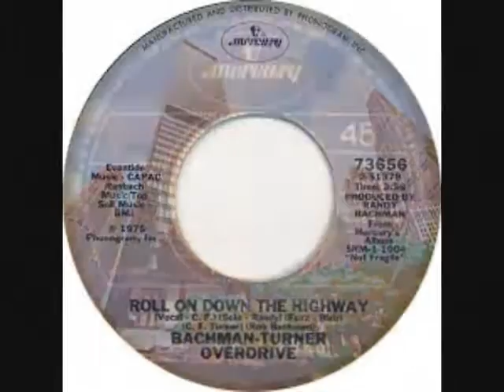Bachman Turner Overdrive-Roll On Down The Highway No.22 firstwk Feb 1975 UK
Bachman Turner Overdrive-Roll On Down The Highway (Vinyl)(RadioSpeed) Got to No.22 in the first week of February 1975 in the United Kingdom. Uploaded by former Radio DJ John Magnetron. The importance of the Public Playing the original Vinyl on certain internet sites, are recognized and appreciated in certain professional fields such as Radio, as it helps program organizers check that the tracks that are now used  from Compact Disc, Mp3 Wav and Wma tracks of the same music, are, in fact, the definite article and not re-recordings or the same music played at a different speed. (RadioSpeed) in the UK was not a definite or purposeful difference, but was about 44,43 or 42 R.P.M caused by both, in different Radio Studios, cases of ’loss’ such as, Electrical, and Mechanical, heat resistance and, more so, drag from the Tone Arm. In Cases where a Record Deck had a variable speed, it is possible that the DJ’s made them turn that slightly bit slower so as, more often, over run, ‘News Time’ etc, as you could always fade the record out, but a DJ’s Nightmare is always being left with nothing to say, the minute before the hour. So a song played  now at (RadioSpeed) such as it was unpredictably during, for example, the 1970’s, the equable slower speed from the past, will bring back more memories than any old nostalgic tune that has somehow, now, speeded up. Of Course, The re-productive qualities of 45's through these sites are not good enough for professional use!